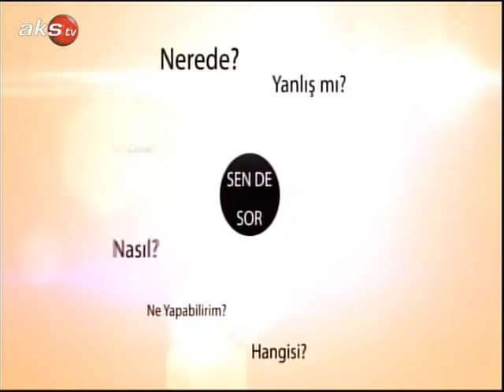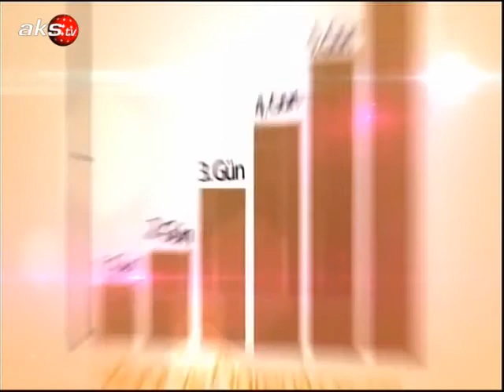AKS TV - Konuk Evi 11 Şubat 2013